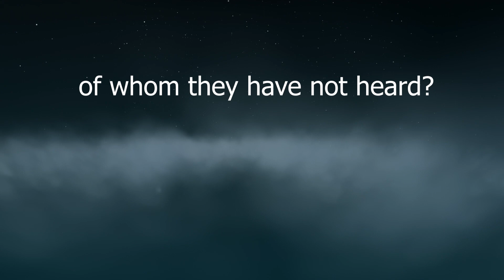God's Remnant Assembly - The Task of Evangelism - Episode 2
Akintayo Emmanuel gives a sermon on The Tasks of Evangelism - Episode 2 out of 4